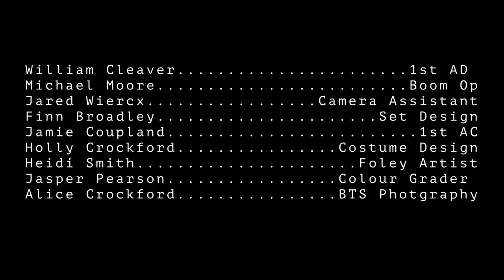REST[LESS] - Short Experimental Film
A young girl delves into the subconscious of her mind as she receives devastating news.

A short experimental film written and directed by Josh Jones. Thank you to all those who contributed and supported the making of this film.